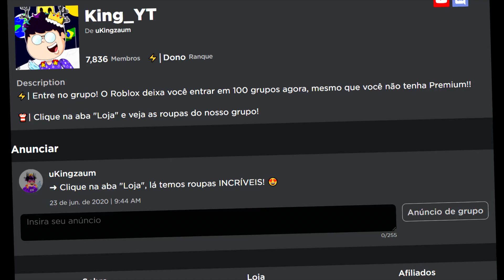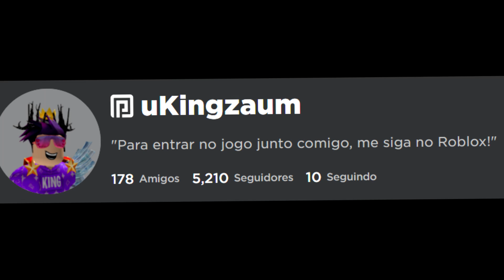JOGANDO O MAPA DE PIGGY 2!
• Meu Discord:
• Meu TikTok: @KingOfYouTubee